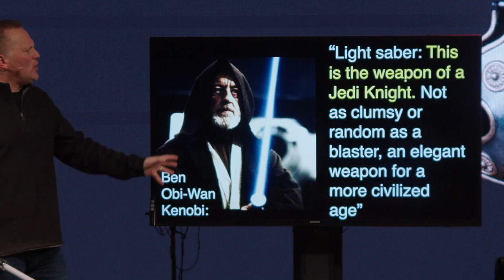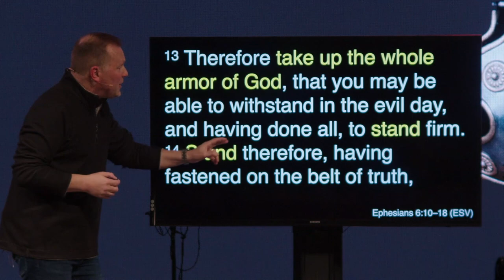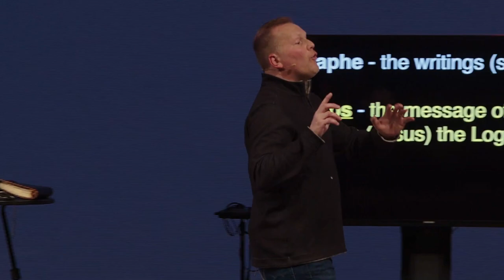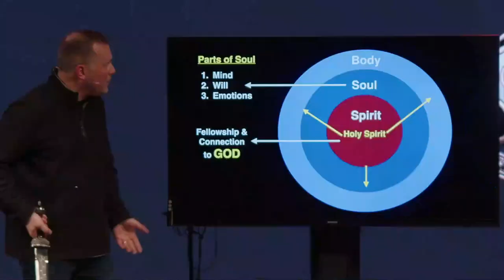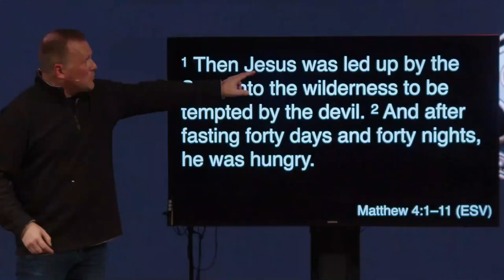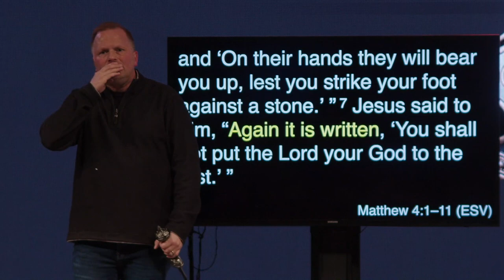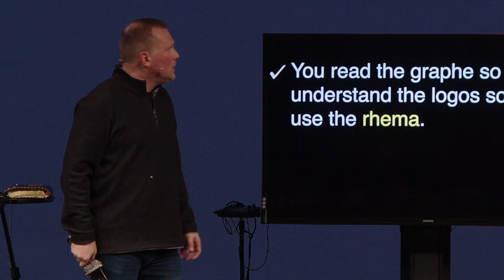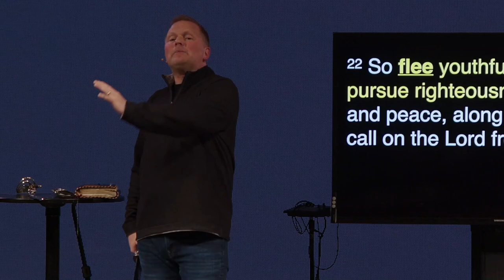Sword of the Spirit